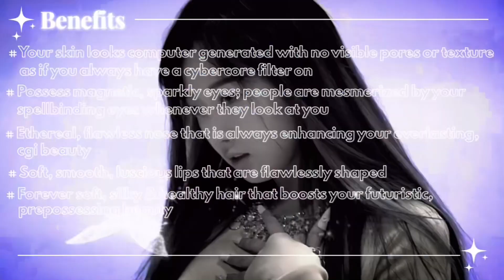cybercore. | cgi beauty subliminal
Remake of my cgi beauty sub with my new “cursed” formula !!

✶ Benefits !

⌗ Possess stunning futuristic cgi visuals; you are extremely captivating & bewitching
⌗ Possess insanely breathtaking & exhilarating visuals; people can’t even describe your youthful, otherworldly beauty in words
⌗ You set the beauty standards way too high; you are so unrealistically gorgeous & surreal
⌗ Embody peak perfect futuristic cybercore aesthetic; you look as if you came out of a futuristic video game
⌗ Flawless, 100% perfectly symmetrical face structure that makes you look unreal
⌗ Your skin looks computer generated with no visible pores or texture as if you always have a cybercore filter on
⌗ Possess magnetic, sparkly eyes; people are mesmerized by your spellbinding eyes whenever they look at you
⌗ Ethereal, flawless nose that is always enhancing your everlasting, cgi beauty
⌗ Soft, smooth, luscious lips that are flawlessly shaped
⌗ Forever soft, silky & healthy hair that boosts your futuristic, prepossessing beauty